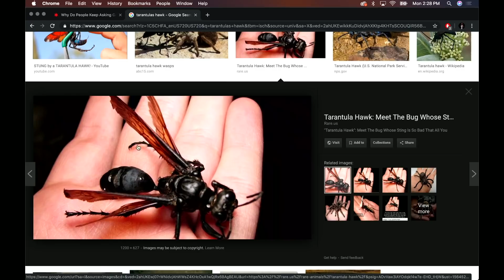Centipedes Freak Joe Rogan Out!